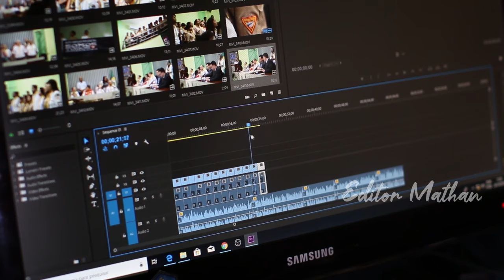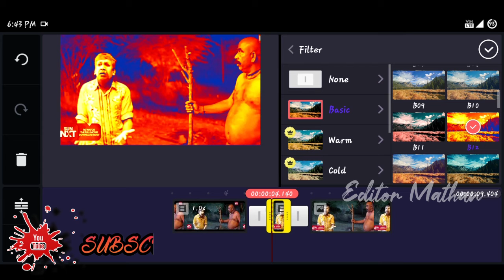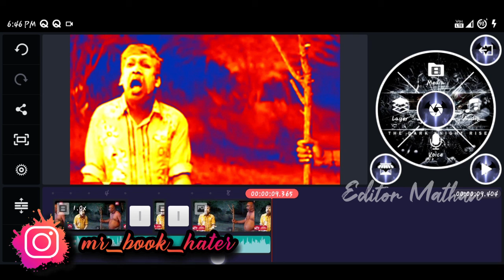How to create Dilwalee effect in kinemaster || EDITOR MATHAN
Hi guys ✌This video is about how to create dilwalae effect in kine master . Watchand enjoy the video.

Please give your full support guys 🙏